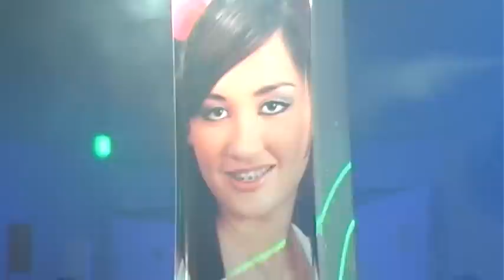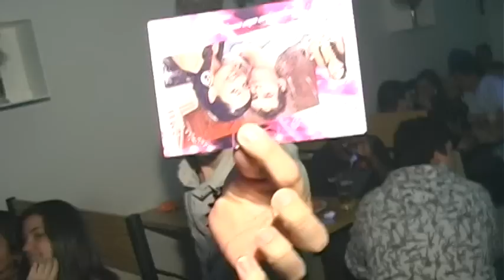Momentos Apoena - Heber Foto Vídeo